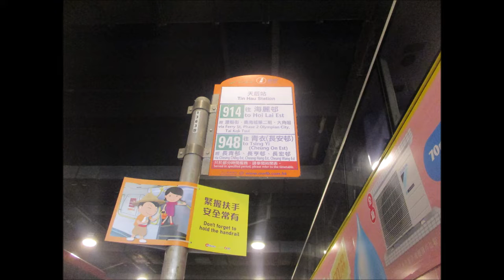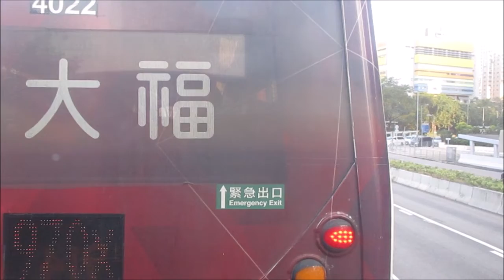NWFB 5835 WA6058@914 西區海底隧道收費廣場 － 柏景灣